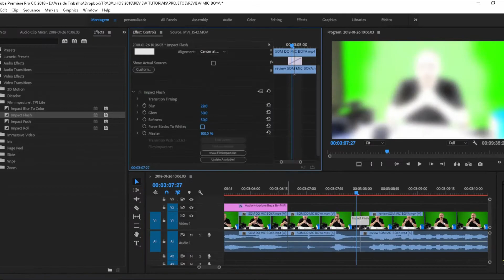Teste Microfone BOYA BY-MM1 no celular SAMSUNG A5 2017.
Teste do Microfone BOYA BY-MM1 com o celular SAMSUNG A5 2017.